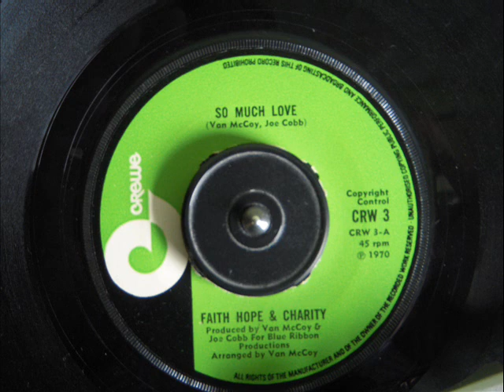FAITH HOPE & CHARITY SO MUCH LOVE